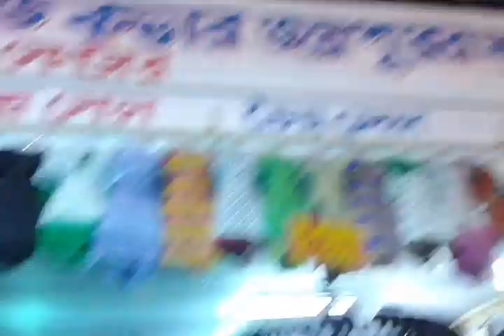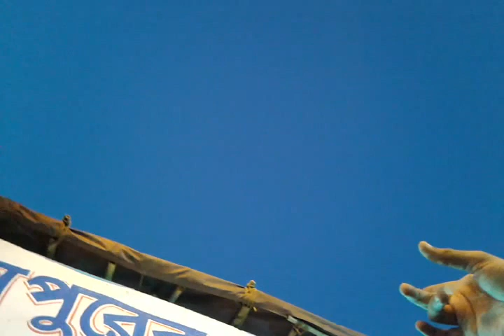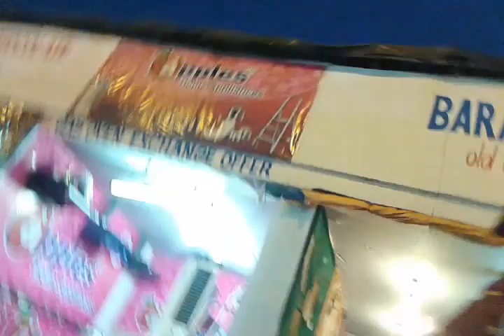Sinthi More Handloom & Handicraft Fair in Kolkata - Chaitra Sale Mela 2015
2015 Handloom & Handicraft Expo at Sinthi More, Kolkata. Chaitra Sale Mela at Sinthi More circus maidan. Handloom & Handicraft fair 2015 Expo at Sinthee More, Kolkata. Baranagar area biggest chaitra sale.